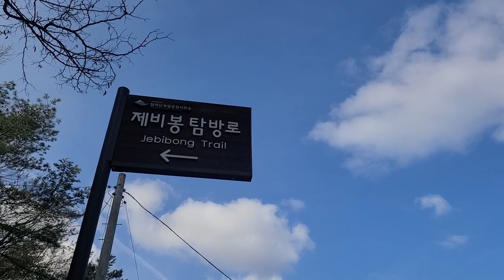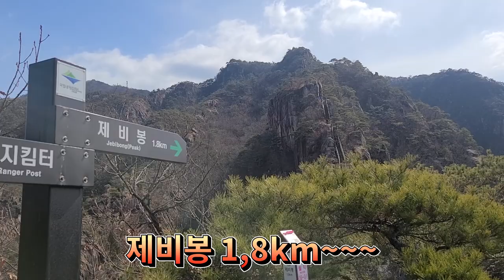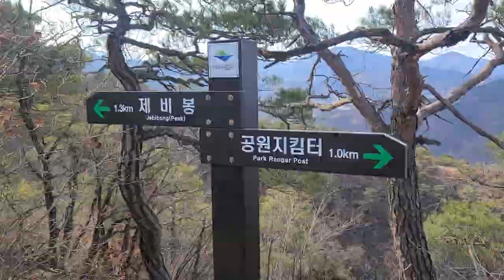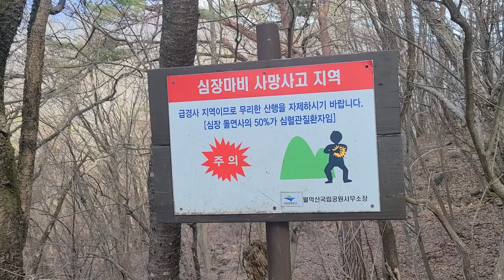단양월악산제비봉트레킹,제비봉에서바라보는충주호의멋진절경을즐길수있는곳.인생샷포인트.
하늘로 올라서는 기분~
여유있게 즐기면서 오르는 동안 충주호의  절경을 한눈에 담아보세요.

코스!제비봉탐방로(공원지킴터)~제비봉삼거리~제비봉정상.